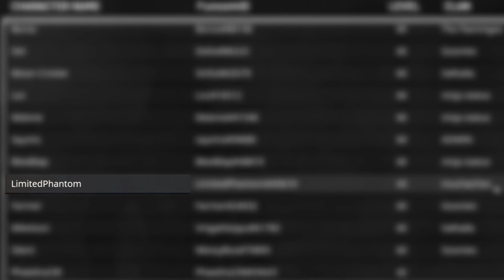I made an Alliance (Conan Exiles) S5E3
Octavia's base is fully destroyed and the Boys pick up some loot, but they're not the only ones looking to score...Later, the Boys continue the search for the Muchachos and end up making an alliance with a new clan.